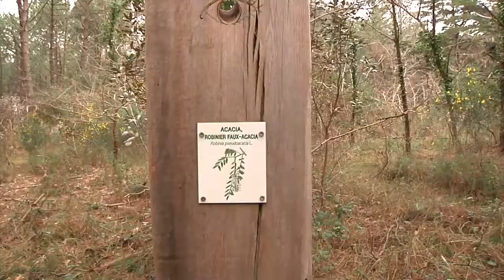La forêt en basse saison à Mimizan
Découverte des activités et visites en forêt sur Mimizan, Aureilhan, Saint Paul en Born, Pontenx les Forges, Bias et Mézos